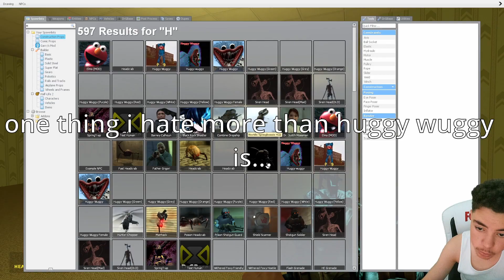YOU CANT escape HUGGY WUGGY | backrooms with spider man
im playing garry mod with the huggy wuggy mod and the cartoon cat mod and the backroom mod and its very scary and watch so you can find out if i can escape huggy wuggy and cartoon the cat i hope you enjoy this video